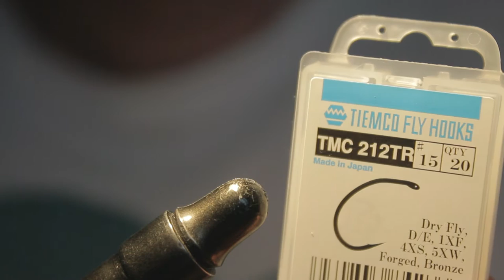Cdc & elk variant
En Cdc & Elk variant med en trigger point som är rosa, binder nån centimeter bara innan jag avslutar och limmar, sedan fäster jag den vanliga bindtråden några varv o där efter färster jag in 2st påfågel hearl som jag lindar som kropp, o som ni ser i videon kan de gå åt helvete även för den bästa:)
sedan tar jag 2st cdc o färster in som under vinge innan jag fäster in vingen av hjorthår, när detta är klart gör jag 2st wipfinish knutar och friserar sedan flugan som jag vill ha den, KLART!